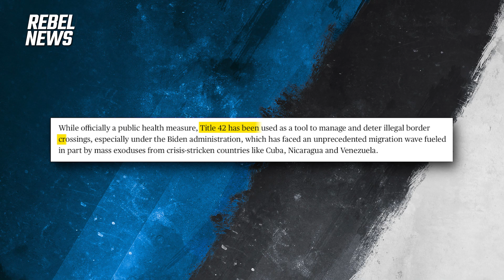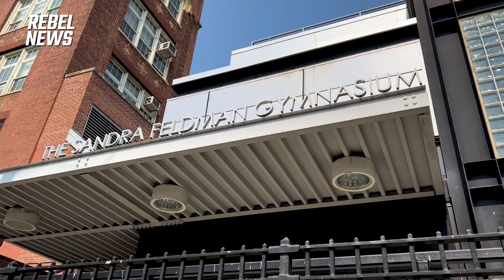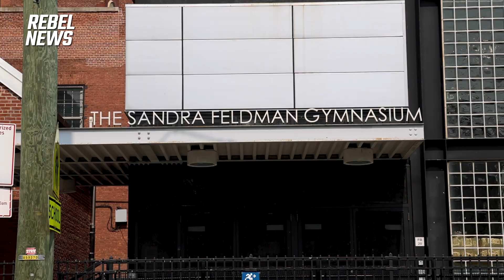NYC Parents Fight Back After Migrants Housed In School Gym — During Class!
Rebel News reporter Alexa Lavoie spoke with concerned parents in New York City after it was recently established that migrants were being housed in their children's school gymnasium.